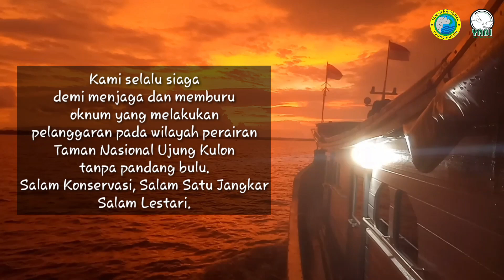MARINE PATROL ‼️‼️ Sang penjaga perairan Taman Nasional Ujung Kulon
Marine Patrol adalah salah satu unit yang berada di RPU (Rhino Protection Unit) yang bertugas menjaga keamanan perairan laut wilayah Taman nasional Ujung Kulon dari tindakan para nelayan yang melakukan pencarian/pengambilan hasil laut dengan tata cara atau dengan menggunakan alat yang tidak ramah lingkungan dan tidak sesuai dengan peraturan perundang-undangan yang berlaku dan dapat mengakibatkan kerusakan terhadap biota laut itu sendiri.